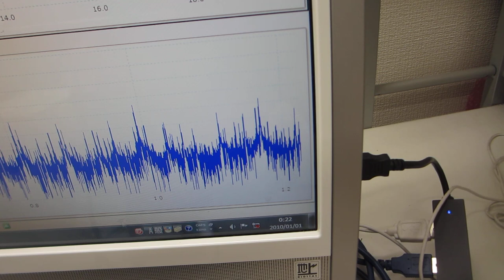超音波伝搬特性（音響特性）の分類に基づいた、超音波発振制御実験（超音波システム研究所）